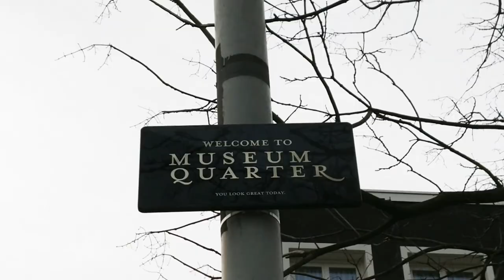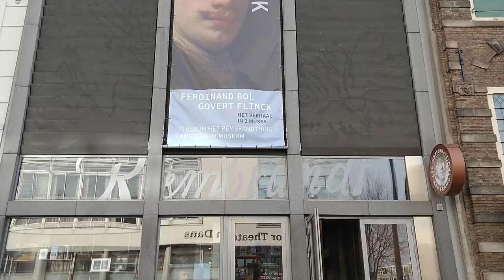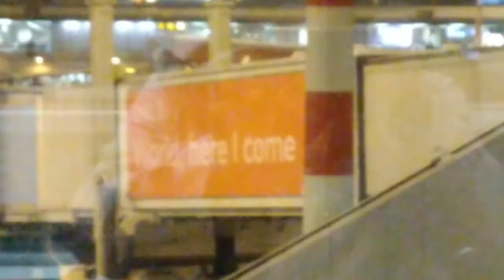IAMamazed (with how cool Amsterdam is!)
Lovely, lovely Holland. With your bikes, your food, your canals, and your fun atmosphere, you made a trip well worth it.